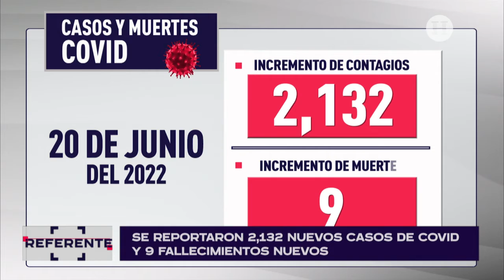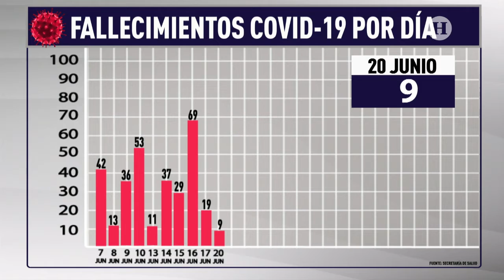Secretaría de Salud confirma que en 5 estados hay repunte de contagios de Covid-19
El profesor de tiempo completo en la UNAM FES Acatlán, el doctor Arturo Erdely, destacó que la pandemia aún no termina y es muy probable que se registre un repunte en los próximos meses aunado a que las subvariantes de Ómicron que en otras partes del mundo ya registran casos, en México aún no se han hecho presentes.

El académico explicó que a pesar de que no se ha declarado de manera formal por las autoridades de salud, en México ya se presenta una quina ola de contagios de Covid-19, luego del repunte de casos.

Lo anterior, luego de que la Secretaría de Salud confirmó que en país hay en total 63 mil 350 casos activos de Covid-19, los cuales se concentran principalmente en cinco entidades: Ciudad de México, con un millón 443 mil 844; Estado de México, con 583 mil 241; Nuevo León, con 325 mil 833; Guanajuato, con 285 mil 260 casos, y Jalisco, con 249 mil 896.

Arturo Erdely llamó a la población a no bajar la guardia y seguir usando el cubrebocas para evitar un posible contagio, además de evitar los lugares concurridos, ya que se espera que esta quinta ola de Covid-19 se extienda durante lo que queda de junio y julio.